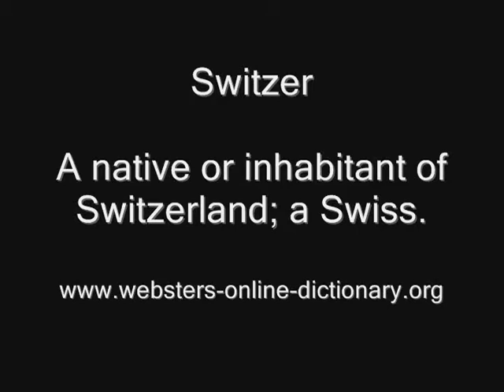Switzer Switzerland 1959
Word of the day = SWITZER

English synonyms: A native or inhabitant of Switzerland; Swiss, Helvetian, Switzerland, Helvetic, Swiss confederation, eastern chipmunk, Swiss muslin, fungus, Helvetian stage, Suisse.

Non-English synonyms: Švýcar, 스위스 사람, 瑞士, 瑞士人, Elveishagh, elveţian, eswisi, isviçreli, Landr, schweizare, Schweizerisch, schwyzerisch, sguizzero, suíço, suís, suiso, suisse, suizo, švajcarski, svájci, Švajčiarka, šveiciete, sveitsiläinen, sveitsisk, svejtser, Švicarac, svissero, svizzer, svizzero, Svizzeru, Svizzerua, švýcarský, Swiss, Switser, Switsersk, Szwajcar, veicaras, zviceran, Zwitsers, ελβετικόσ, швейцарец, швейцарець, швейцари, швейцарский, շվեցարական, ירציווש, زبان سهيسى, سويسري, ชาวสวิตเซอร์แลนด์, შვეიცარიელი, スイス, 스위스 사람, 瑞士人, cabo de martelo, Elvetico, helvecijski, helvecio, helvécio, helvète, Helvetier, Helvetiër, isviçreli, svájci, šveicietis, švýcarský, szwajcarski, zvicerian, швейцарец, швейцарский, швейцарський, سوسيرى, سويسى, ヘルヴェティア人の, 스위스의, 赫尔维蒂人, 赫爾維蒂的, Elveţia, İsviçre, Schweiz, Sguizzaru, Sguizzera, Soissa, Suíça, Suis, Suisa, Suïssa, Suisse, Suitza, Suiza, Svájc, švajcarska, Švajčiarsko, Šveica, Šveice, Sveits, Šveits, Sveitsi, Svejts, Švica, Švicarska, Sviss, Svizra, Svizzera, Svizzira, Svuissere, Švýcarsko, Swisi, Swiss, Switserlân, Switserland, Switzerland, Szwajcaria, veizarija, y Swistir, Yn Elveeish, Zvicër, Zvizzera, Zwitserland, Ελβετία, Швајцарија, Швајцарска, Швейцария, Швейцарія, շվեցարիա, ץיווש, שװײץ, سوئٹزرلینڈ, سويسرا, स्विट्ज़रलैन्ड, ਸ੍ਵਿਟਜ਼ਰਲੈੰਡ, સ્વિટઝરલેંડ, ประเทศสวิตเซอร์แลนด์, შვეიცარია, スイス, 스위스, 瑞士, elvetico, Helvetian, helvetic, helvético, helvetik, helvetisk, helvetski, svájci, švýcarský, швейцарски протестант, швейцарский, швейцарський, سويسري, 헬베티아 의, 瑞士的, CH, confédération Suisse, Det Schweiziske Forbund, Schweizerische Eidgenossenschaft, Schweiziska edsförbundet, Švajčiarská konfederácia, Šveices Konfederācija, Švicarska Konfederacija, Svizzeru, Zwitserland, Ελβετία, 스위스 연방, das Streifenbackenhörnchen, svizzeru, tamia rayé, isviçre muslini, ၁။ မႈိတက္ျခင္း။  ၂။ ဖားဥစဲြျခင္း။ ဟင္းသီးဟင္းရြက္ထြတ္ျခင္း ကဲ့သို႔ မႈိစဲြျခင္း။, amag, amanga, aubarasse, avrillon, awë'öhsút, bidaou, bolet, bonnet de capélan, botet, bulak-bulak, camousse, cendawan, champignon, ciuperca, djipopo, ekijegye, ffwng, fonc, fòngh, fongo, fons, fonsc, fònz, fonzo, funcio, Fungas, fungo, fungu, fungys, funz, gljiva, gombaféle, grybas, grzyb, guoppar, hlo, hongo, houba, jamur, kallampa, kapoke, kërpudhë, khunta, kovark, lota, mantar, mouta, mucre, olatra, onddo, paddestoel, piboulade, pilge, Pilz, poddestoel, potiron, rouget, sampioen, sauceron, saucheron, schwammal, seen, sēnīte, sieni, skabell-douseg, slzivý, sopp, soppur, svamp, sveppur, tamboru, todoprasoro, uhong, uyoga, wikowí, zwam, μύκης, БРОСНЯ, гриб, гъбест израстък, мєєг, панга, печурка, սունկ, הירטפ

Location: Switzerland, Elveţia, İsviçre, Schweiz, Sguizzaru, Sguizzera, Soissa, Suíça, Suis, Suisa, Suïssa, Suisse, Suitza, Suiza, Svájc, švajcarska, Švajčiarsko, Šveica, Šveice, Sveits, Šveits, Sveitsi, Svejts, Švica, Švicarska, Sviss, Svizra, Svizzera, Svizzira, Svuissere, Švýcarsko, Swisi, Swiss, Switserlân, Switserland, Szwajcaria, veizarija, y Swistir, Yn Elveeish, Zvicër, Zvizzera, Zwitserland, Ελβετία, Швајцарија, Швајцарска, Швейцария, Швейцарія, շվեցարիա, ץיווש, שװײץ, سوئٹزرلینڈ, سويسرا, स्विट्ज़रलैन्ड, ਸ੍ਵਿਟਜ਼ਰਲੈੰਡ, સ્વિટઝરલેંડ, ประเทศสวิตเซอร์แลนด์, შვეიცარია, スイス, 스위스, 瑞士